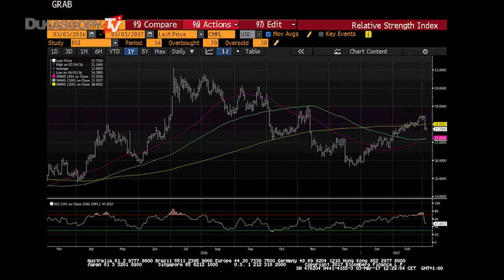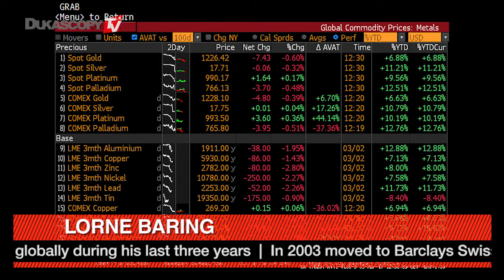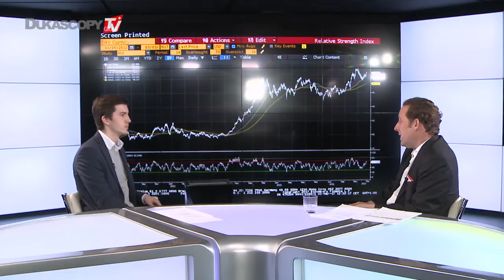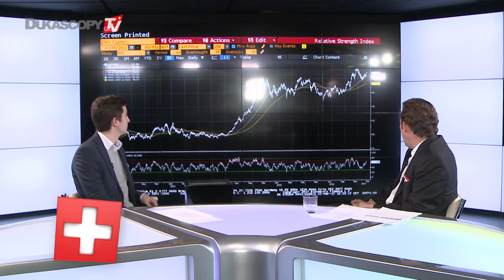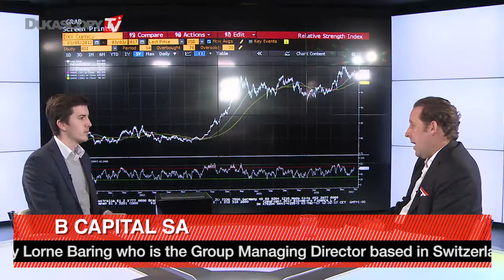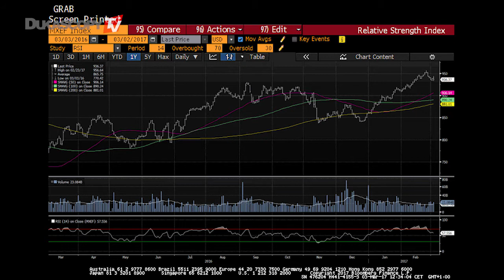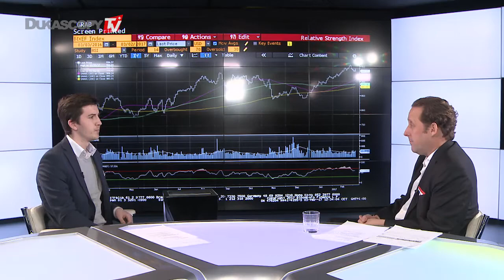What's Next For Precious Metals?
One of the ways to protect as an investor if you're worried about inflation and slower growth, is to have some precious metal exposure. Lorne Baring, Managing Director at B Capital SA